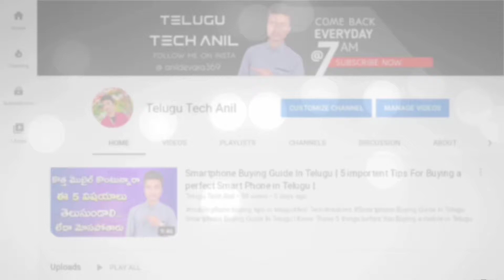Micromax IN 1 | Micromax In1 in Telugu | Micromax Pros & Cons In Telugu | Micromax in 1 review